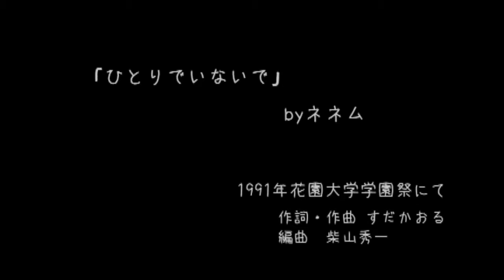ネネム ひとりでいないで